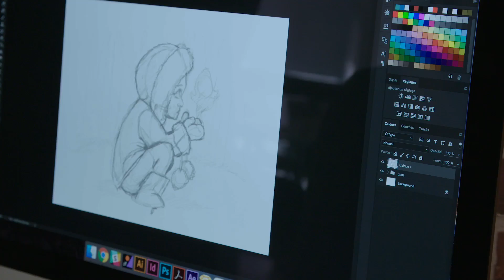[the Slate 2] Laura uses the Slate on Photoshop !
Illustrator Laura uses the Slate on Photoshop with the graphic tablet mode.